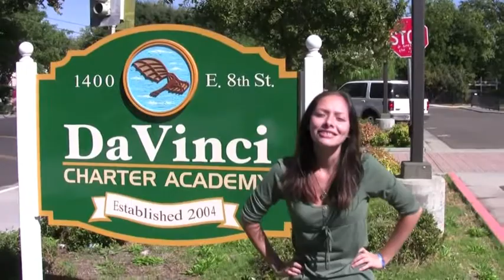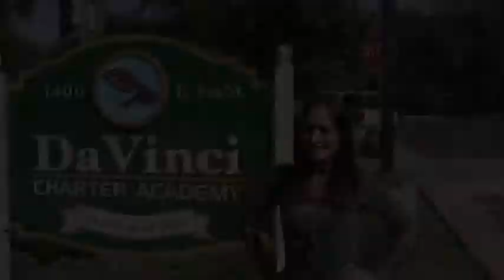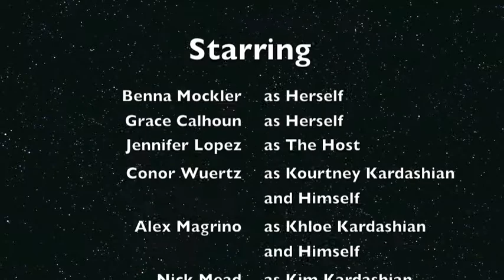Kardashians Versus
MBTV Da Vinci Charter Academy School Project
Nussbaum's Capabilities